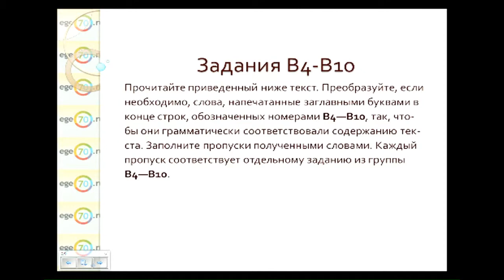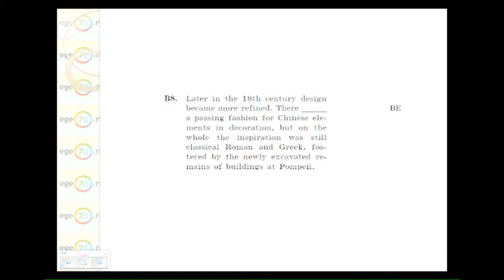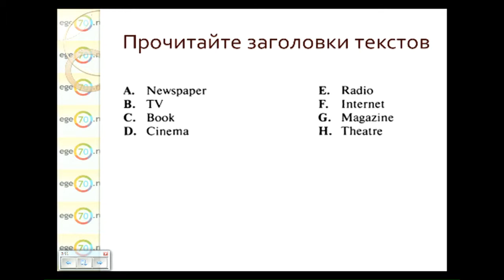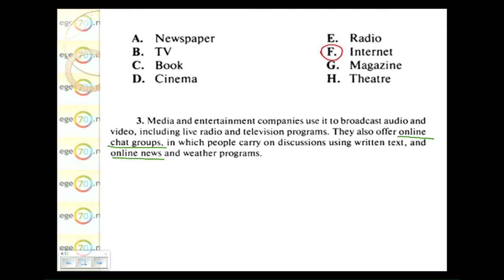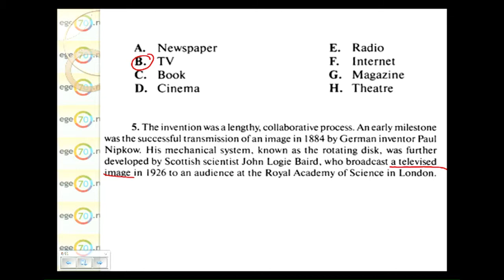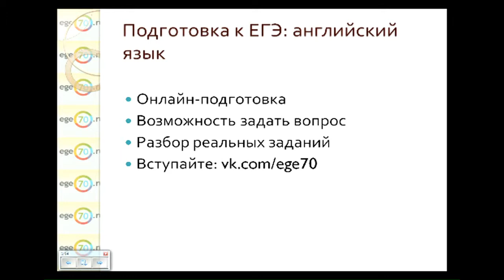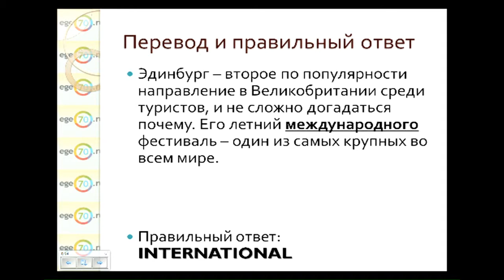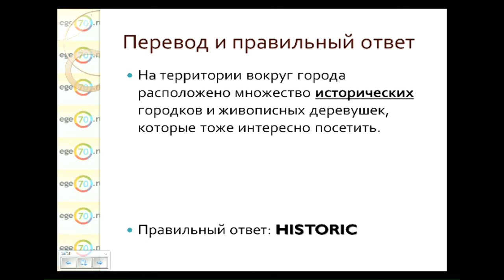Английский язык. 11 класс, 2015. Задания части B. Подготовка к ЕГЭ по основным предметам от EGE70